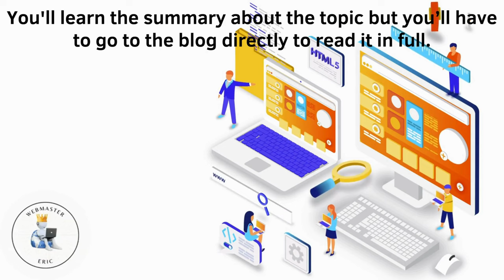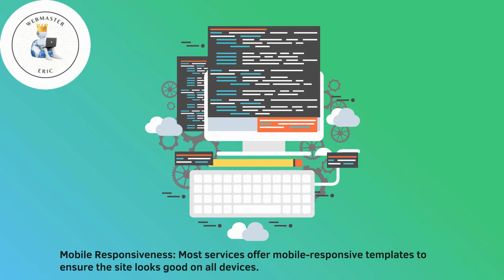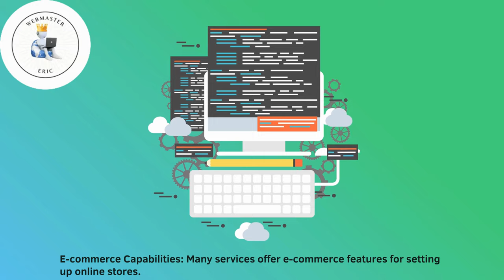Website Building Services You'll Love To Use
Website Building Services You'll Love To Use (A Short Summary)

Timestamps:
0:00 Introduction